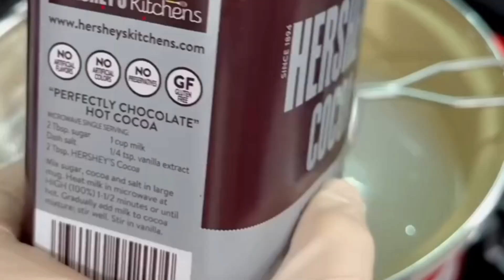Yummy! secret to a delicious champorado?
Would you ever try this delicious champorado recipe?